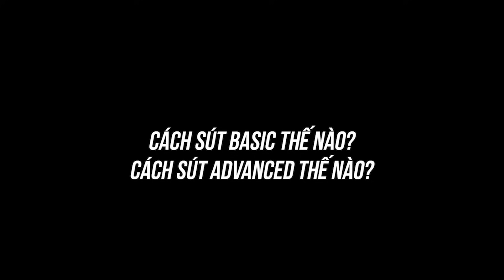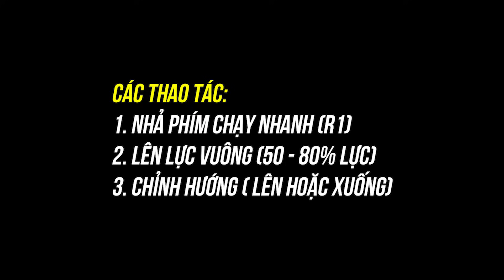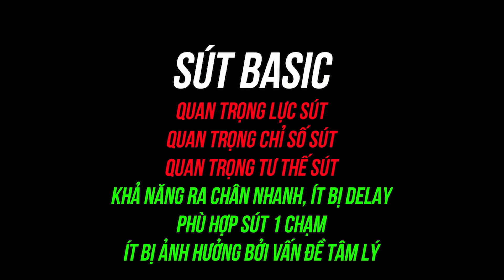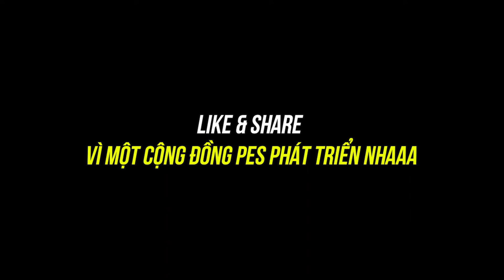BOX PES | Quân Bi Chia Sẻ Lời Khuyên Và Kinh Nghiệm Nên Sút Kiểu Basic Hay Advanced Khi Đá Pes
Đây là kênh youtube tổng hợp chính thức của Quân Bi, Quang Barca và Sơn Ca. Các trận đấu PES đỉnh cao của game thủ sẽ được Box PES update hàng ngày. Các bạn hãy cũng chờ đón nhé.

Để lại cho chúng mình 1 like và 1 sub nhé. Cảm ơn mọi người rất nhiều